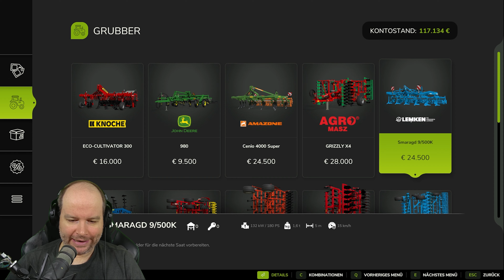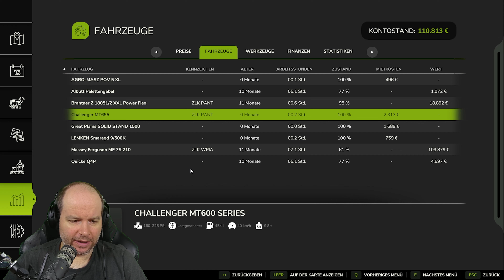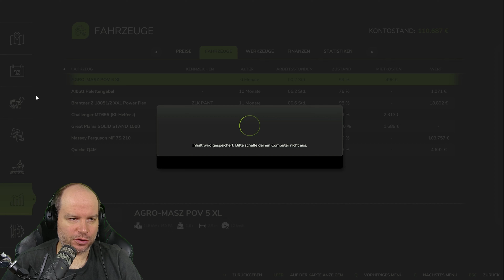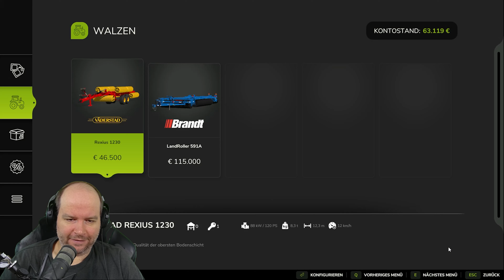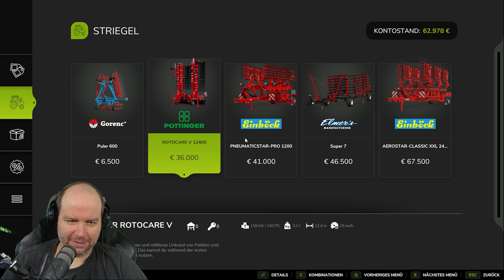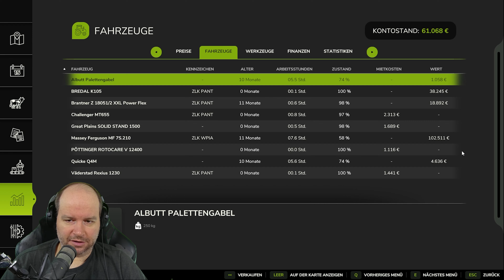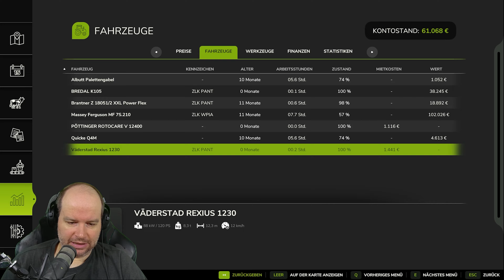Felder zusammenlegen für NOCH MEHR Geld! || Landwirtschats Simulator 25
In diesem Video erfährst du alles was du zum neuen Reisanbau im Landwirtsschafts Simulator 25 wissen musst. Von der Felderstellung, über die Aussaat bis hin zur Reis Ernte.Hat euch das Video gefallen?